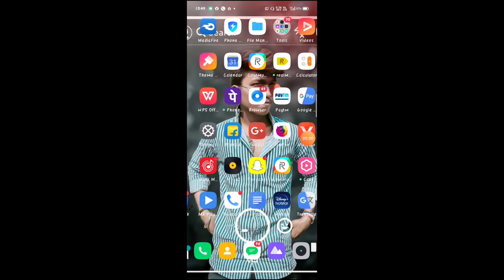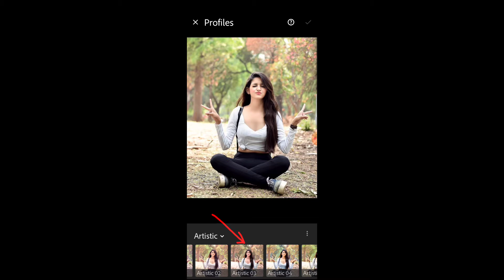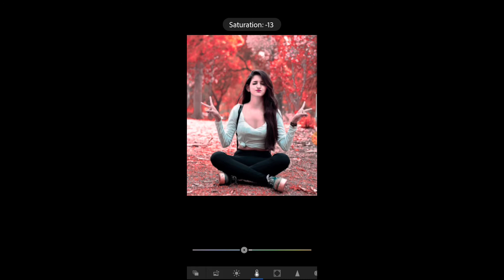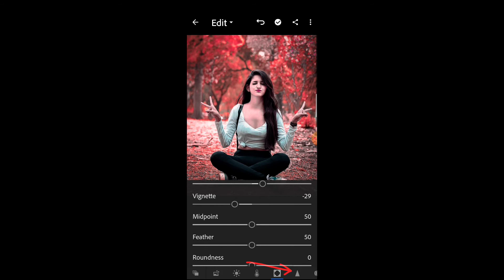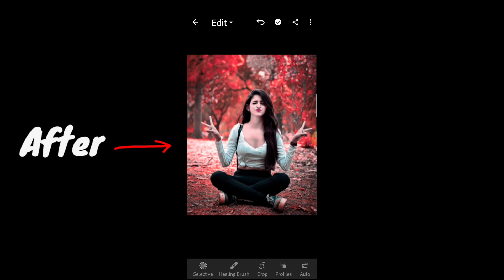How to edit moody red in Lightroom / Lightroom editing / Lightroom mobile tutorial / Cb editing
Photo editing apps 👇

Lightroom..

💫PicsArt.
💫 Snapseed

💫 Lightroom smooth+face editing
💫 Lightroom Cb Face editing
💫 Lightroom editing tutorial
💫Cb editing
💫 Lightroom editing
💫 Lightroom Face photo editing
💫 Lightroom red photo editing

💫I hope a video pasand aaye aap logo ko ||aise hi support karte raho|| mere video regular update rahega|| Har video ka notification apke paas jaaye || Chennle ko subscribe and video ko share kijiye💞
Lightroom red tone photo editing
Lightroom editing tutorial
Lightroom face smooth editing tutorial
Lightroom colour change tutorial
Lightroom editing
Lightroom editing tutorial
Face editing
Photo editing tutorial
Stylish face editing
Step by step in hindi
Lightroom tutorial
Lightroom photo editing
Lightroom manipulation
Lightroom editing 2020
Lightroom editing tutorial in hindi

Lightroom Moody dark
Lightroom android
Lightroom tutorial
Edit for Lightroom